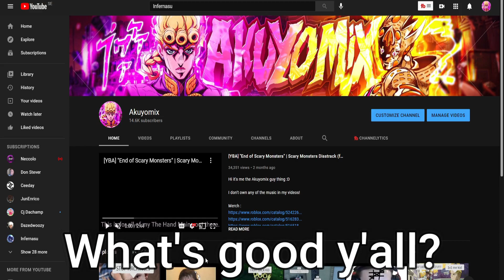this YBA video is upside down